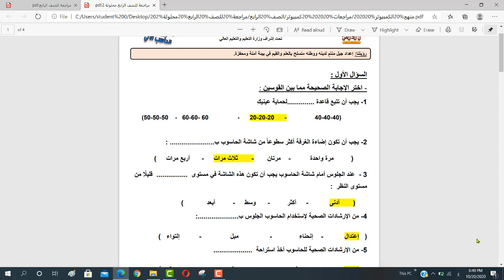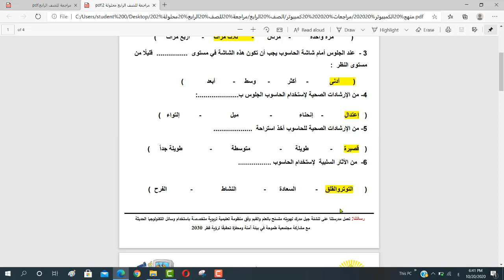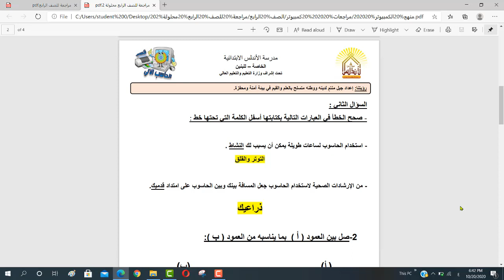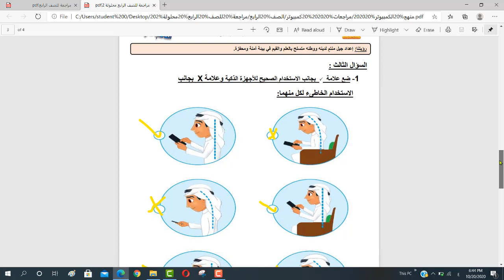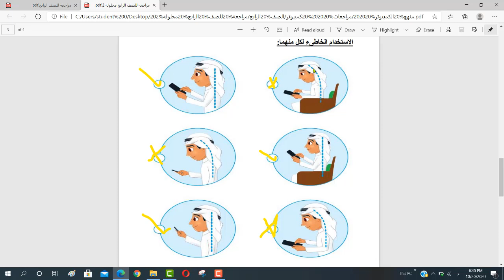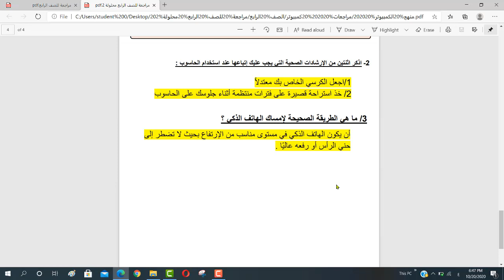تدريبات اثرئية للصف الرابع 2